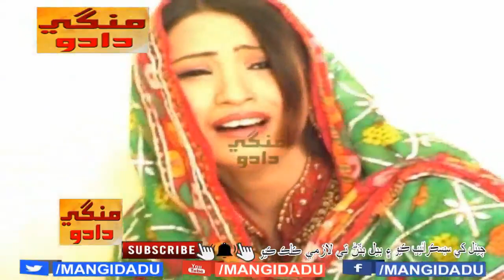BOOD 2010 ٽريلر | NISAR SHAH | HASSAN JANWARI | NAGHMA NAZ | AZAM MENGAL | SATTAR LAR | SINDHI FILM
BOOD 2010 ٻوڏ 2010 ٽريلر | NISAR SHAH نثار شاه | M HASSAN JANWARI | NAGHMA NAZ | AZAM MENGAL | SATTAR LAR | AKBAR ARZOO | AYAZ GUL | SHAHEEN SHAIKH | JABAR VIGHIO | HINA GUL | RIAZ CHANDIO | IRSHAD GOPANG | AZAM CHANDIO | ALI GOHAR PANHWAR | GOHAR AKASH JANWARI | SINDHI FILM

ٻڏي ٻڏي وئي ھي سنڌڙي ٻڏي وئي | احمد مغل | ٻوڏ 2010 فلم | نغمه ناز | شاھين | حسن جانوري
تنهنجي اکين جي کيچل پيارا | فرزانه پروين | ٻوڏ 2010 فلم | حنا | اعظم مينگل
ڀٽائي وه جن جانگيئڙن جو رھبر آن | فرزانه پروين | ٻوڏ 2010 فلم | نغمه ناز | شاھين | حسن جانوري
مولا وڌائيندئي منهنجي مڙئي پارت ھجئي | فرزانه پروين | ٻوڏ 2010 فلم | | نغمه ناز | حسن جانوري